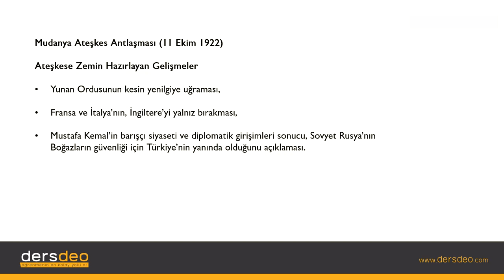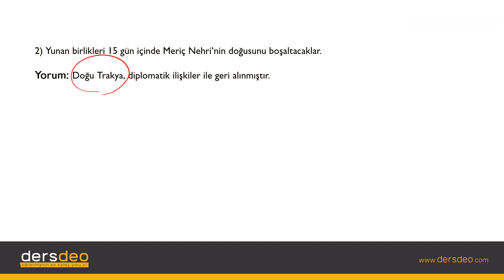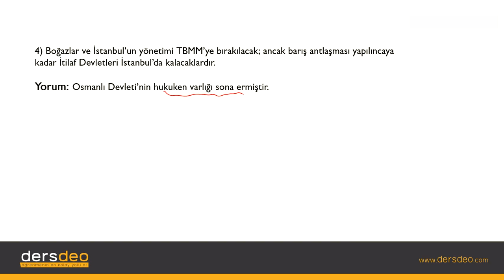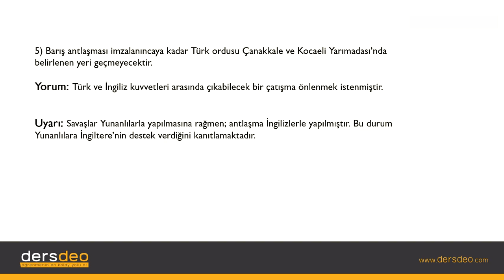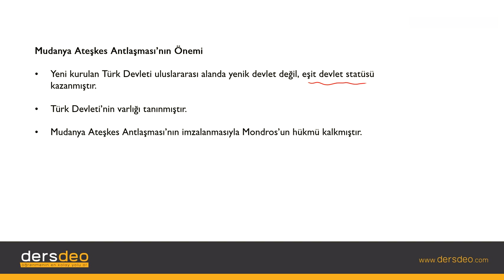Tarih Kurtuluş Savaşı Kurtuluş Savaşı Cepheler 06 Mudanya Ateşkes Antlaşması